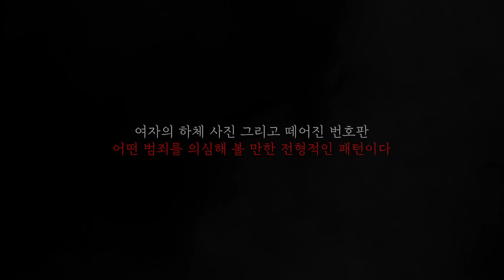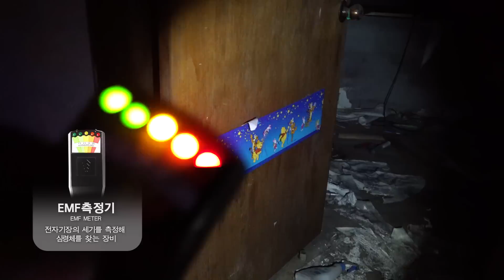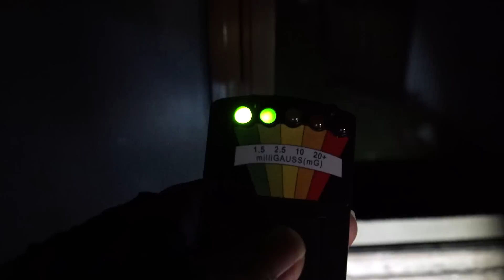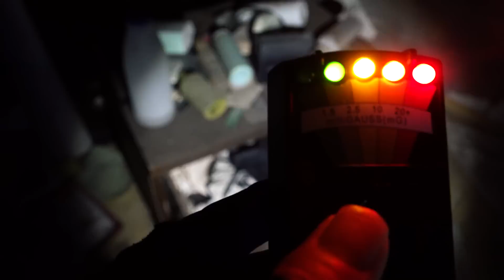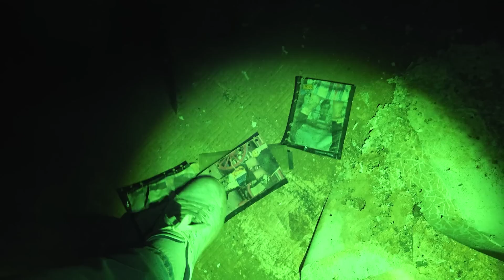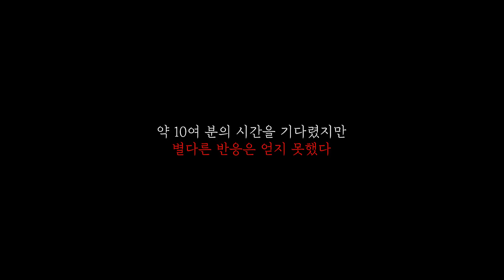변태성욕자의 범죄현장 사건의재구성 성도착증 범죄자